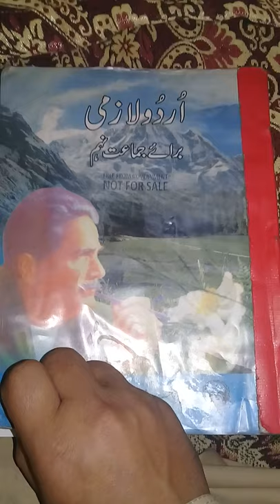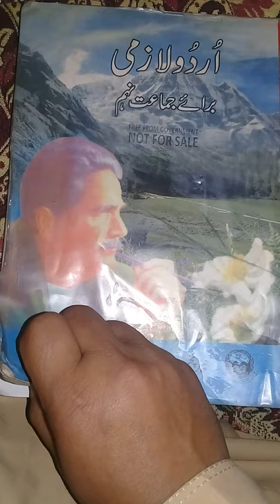ghalib gazal 2 part 1st